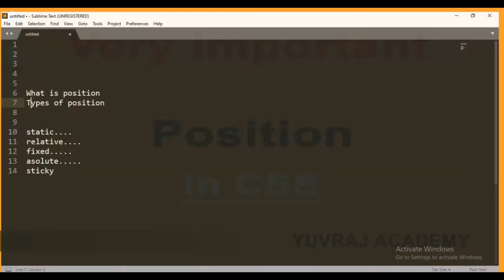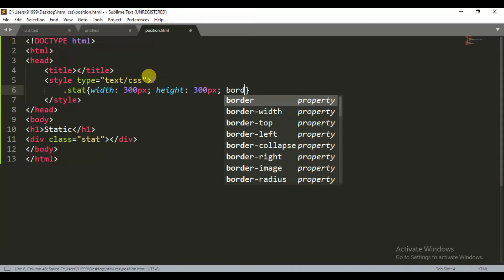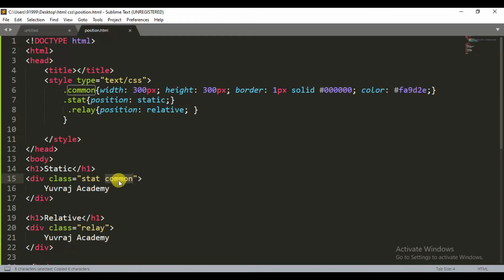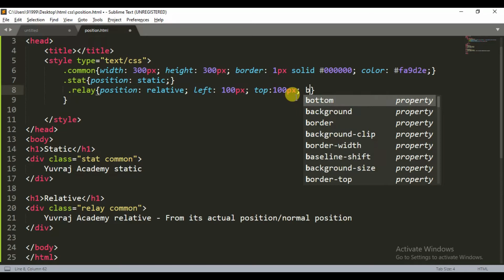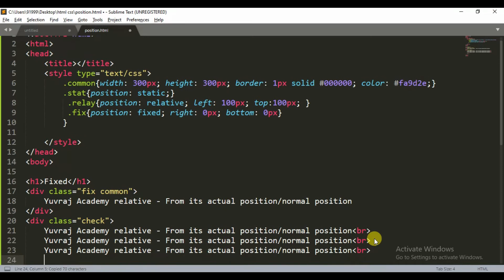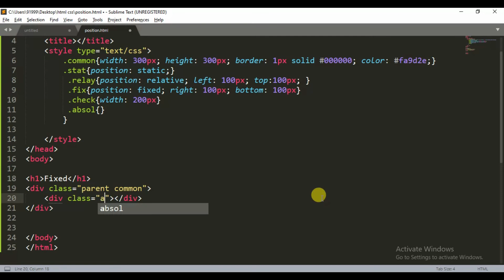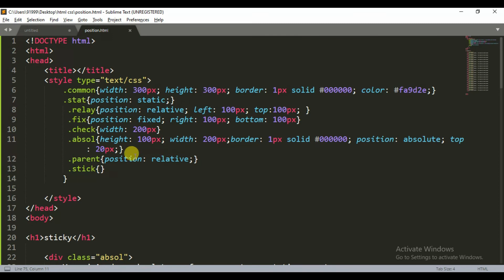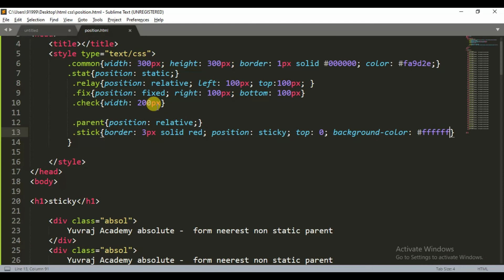Learn Position in html | Absolute | Relative | Fixed | Sticky | Static | Yuvraj Academy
When it involves positioning content on a page there's a couple properties to use which will assist you manipulate the situation of a component . this will show you some examples containing different positioning element types using the CSS position property. To use positioning on a component , you have to first declare its position property, which specifies the sort of positioning method used for a component . Using the position property values, the weather are positioned using the top, bottom, left, and right properties.

static, relative, fixed, absolute,sticky